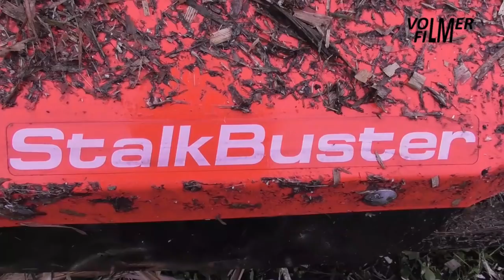Krümpel chopping corn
October 12, 2021 - Contractor Krümpel harvests the corn:
- Claas Jaguar 950 forage harvester with Kemper 460plus Stalkbuster 8-row harvesting header.
- Fendt Favorit 716 Vario tractor (farmer) with Bergmann HTW40 forage wagon.
- Fendt Vario 818 tractor with Veenhuis Super forage wagon.
- John Deere 6215R tractor (farmer) with Kaweco Radium 40 forage wagon.
- John Deere 6195R tractor with front and rear maize-leveller
- Claas Scorpion 7035 telehandler with skeleton bucket (farmer).